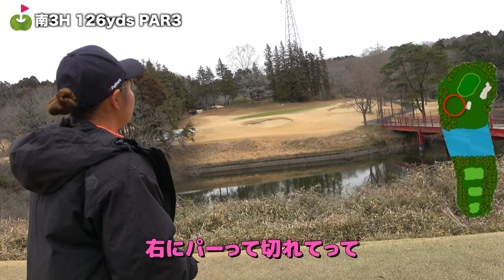パター感覚を修正して後半戦スタート！！【100切り本番④】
会場
浅見ゴルフ倶楽部（茨城県）